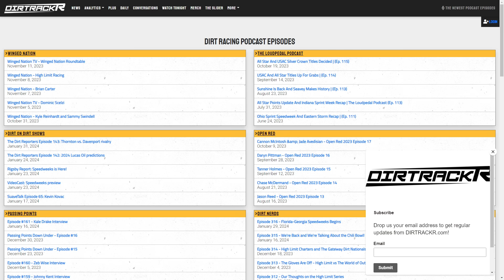Plans revealed for "The Most Hated Sprint Car Driver" + More late model shock talk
Terbo misses out at Ocala, more shock talk, Hoosier adds a late model tire and we aren't sure why, and I've got some breaking sprint car news.